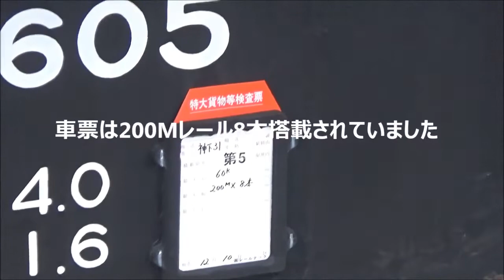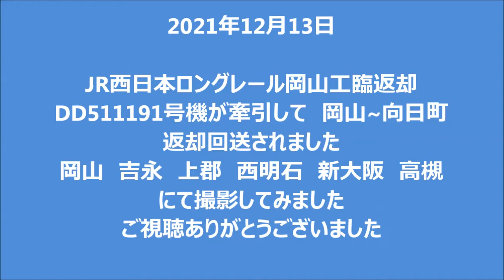2021年12月13日 JR西日本ロングレール岡山工臨返却 DD511191号機牽引 岡山~向日町返却回送岡山 吉永 上郡 西明石 新大阪 高槻にて JR West Longrail carrier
2021年12月13日

JR西日本ロングレール岡山工臨返却 DD511191号機が牽引　岡山~向日町返却回送されました
岡山　吉永　上郡　西明石　新大阪　高槻にて撮影してみました